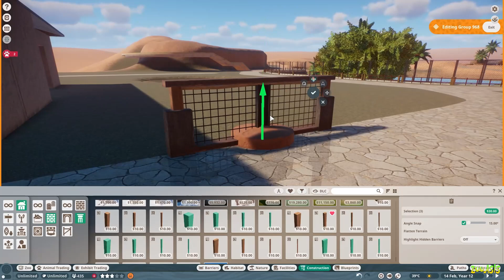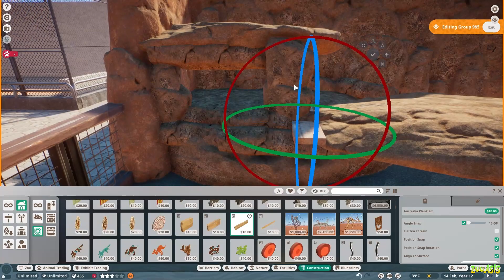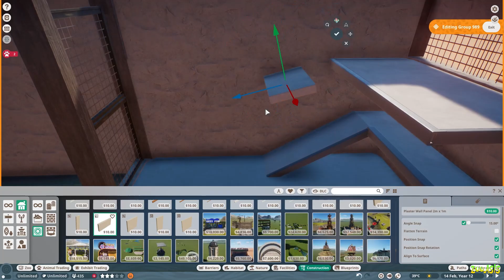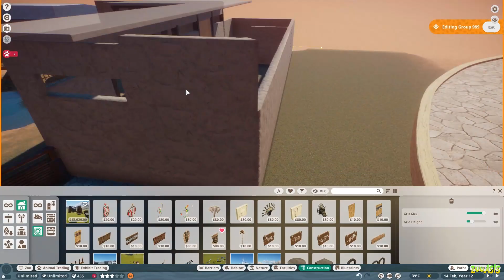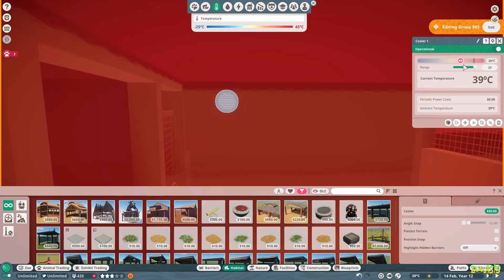RUBAH FENNEX DAN LEMUR EKOR CINCIN..!! #4 - PLANET ZOO INDONESIA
TEMAN -TEMAN SELAMAT DATANG DI CHANNEL REMORA28😊🤩ALHAMDULILLAH 2000 Subscriber ya guys!! Terimakasih Supportnya DAN Doa'n semoga selalu memberikan hiburan yang menyenangkan buat kalian semua... 🙏😊